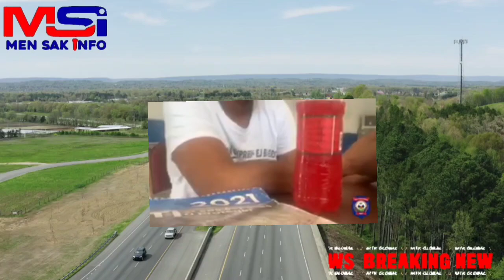Ti Magali fèk sot lave site Doudoune 2 bandi mouri frèt ,epi yo libere yon moun.